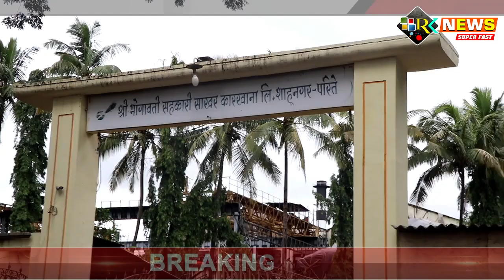भोगावतीची ६४वी वार्षिक सर्वसाधारण सभा शनिवारी दि.६रोजी आँनलाईन होणार.